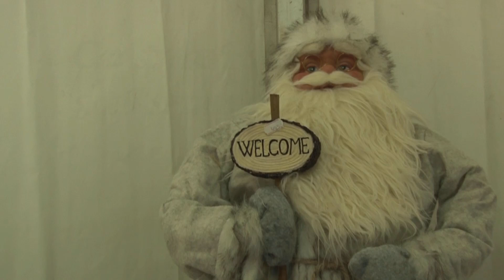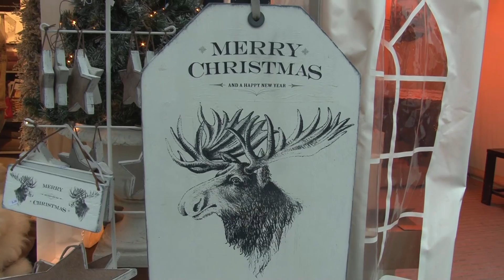Castle Christmas Fair bij Slot Assumburg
Van 26 tot 29 november 2015 was er bij Kasteel Assumburg een Castle Christmas Fair met diverse standjes, muziek en andere activiteiten.